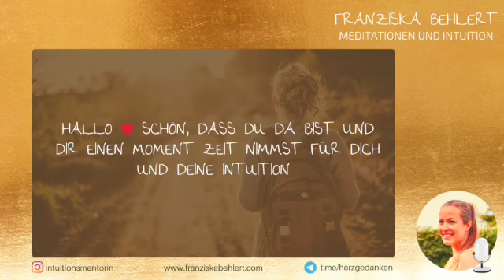Meditationsspaziergang | Entfalte und stärke dein Achtsamkeit und Wahrnehmung bei einem Spaziergang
Diese Meditation ist so ganz anders. Nimm mich mit auf deinen nächsten Spaziergang und lass uns gemeinsam ein richtig achtsames Erlebnis daraus machen, welches deine Wahrnehmung tief stärken und entfalten wird. Falls es hilfreich für dich ist, lade dir die Meditation herunter, um sie auch ohne Internet überall hören zu können.

💫 NEU: "Yintuition - Lebe im Einklang mit deinem Zyklus" | 33€
💫 Audiokurs "Die Kraft in dir" | Hilft dir bei Veränderungen im Leben | 22€
💫 Audiokurs "Balance als Schlüssel für ein erfülltes Leben" | 44€

ICH FREUE MICH, WENN WIR UNS VERNETZEN

© Meditation copyrighted by Franziska Behlert
© Music: “Coming Home (Musik in der Meditation) composed for this meditation by Music Of Wisdom, +Licensed "Breathe deeply"

Ich wünsche dir von Herzen viel Freude beim Lauschen. Danke, dass du dir Zeit für dich und deine Intuition nimmst. Das ist genau das, was diese Welt und alle Menschen um dich herum gerade so sehr brauchen.